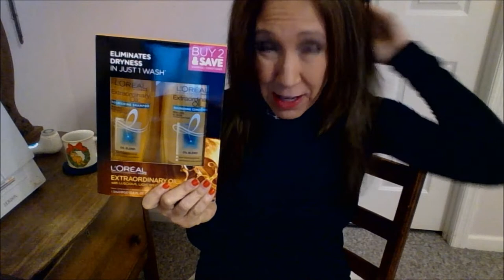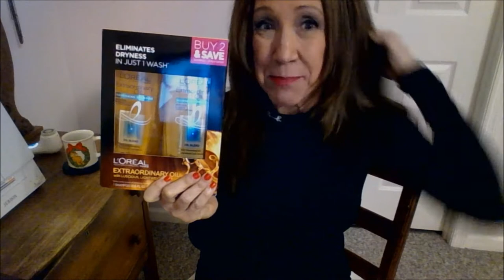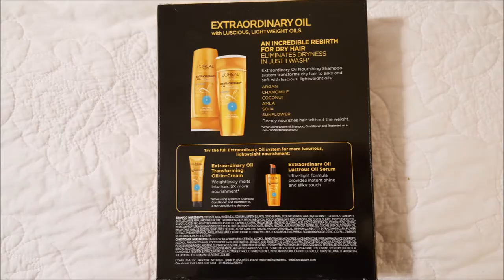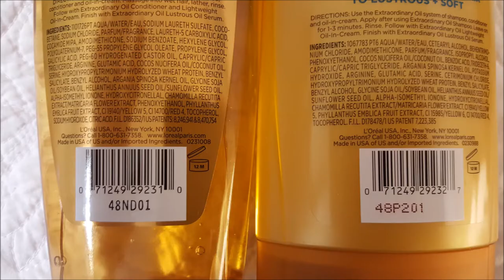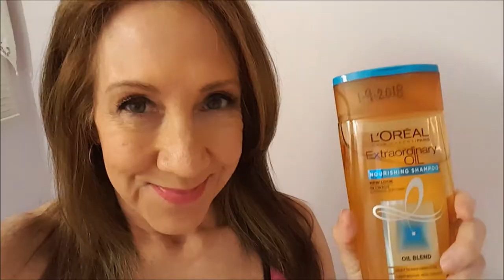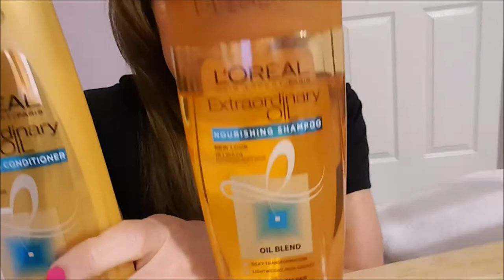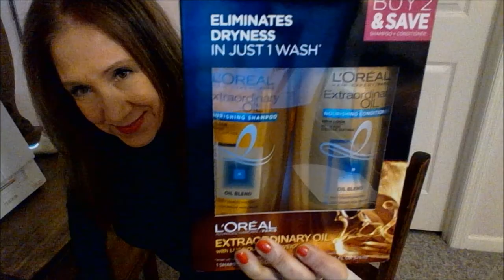L'oreal Extraordinary Oil Shampoo and Conditioner 💖💖💖 * EXCELLENT Products!!! Elvive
WOW!!! L'oreal Extraordinary Oil Shampoo and Conditioner are the best products that I  have used to clean and condition my hair in years. My hair is so damaged from coloring, using color-remover, blow-drying, flat ironing, and hot curler use. I did not expect a miracle for my hair but this inexpensive shampoo and conditioner from L'oreal repaired my hair. I have many videos up reviewing products that I have tried the past few years with some positive results. However, the L'oreal Extraordinary Oil Shampoo and Conditioner puts them all to shame. After one use, just as the L'oreal Extraordinary Oil Shampoo and Conditioner package promised, my dry and damaged hair was so clean, soft, and conditioned. Also, the products smell great and leave my hair smelling great. I cannot rave about these products enough. Highly recommend these products!

Just me expressing my thoughts and opinions. Watch the others in the series